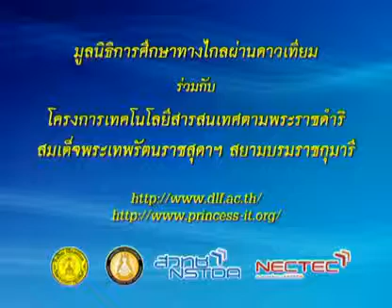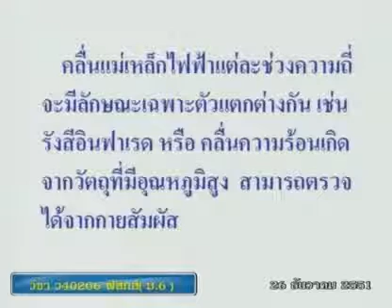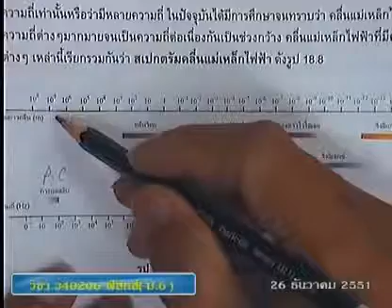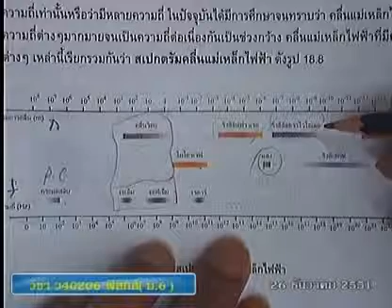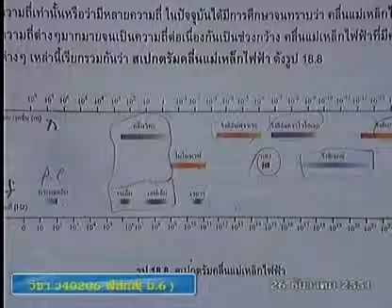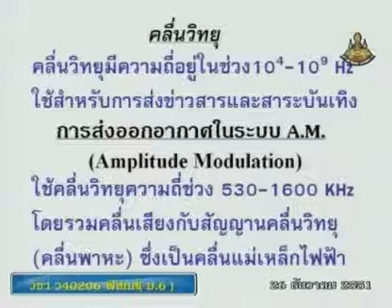266 51phM6 103Bh physicm 6 ฟิสิกส์ม 6